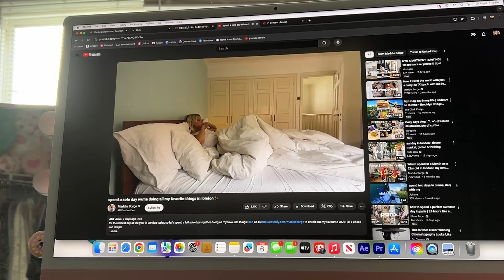a week in my life 🎀 hauls, chats, grwm, matcha tut, & playing dress to impress!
see you next tuesday? toodles!